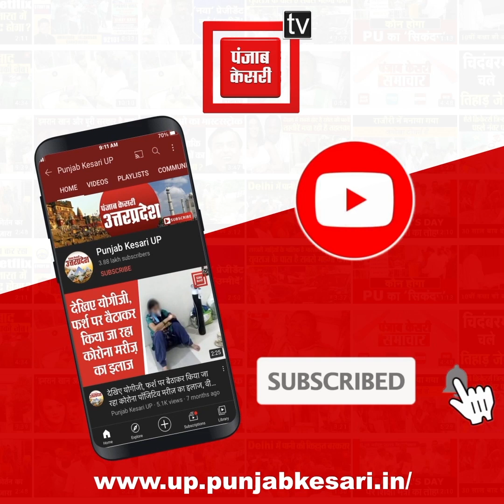चार साल एक माह एक दिन बाद शाहजहांपुर से पीलीभीत के लिए पहली ट्रेन हुई रवाना, खुशी से झूम उठे यात्री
After four years and a month, the first train left for Pilibhit from Shahjahanpur, and the passengers jumped with joy

शाहजहांपुर (Shahjanpur) से पीलीभीत (Pilibhit) के लिए पूर्वोत्तर रेलवे की लाइन पर ट्रेन चलने का इंतजार खत्म हो गया है… चार साल बाद शाहजहांपुर से पीलीभीत के लिए ट्रेन चल गई है… स्टेशन अधीक्षक पीएस तोमर ने हरी झंडी दिखाकर ट्रेन को रवाना किया….